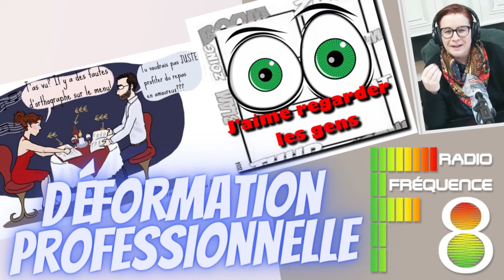J'AIME REGARDER LES GENS | Déformation professionnelle